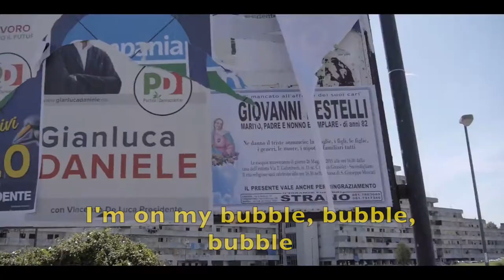PNL - Le Monde ou rien (English translation)